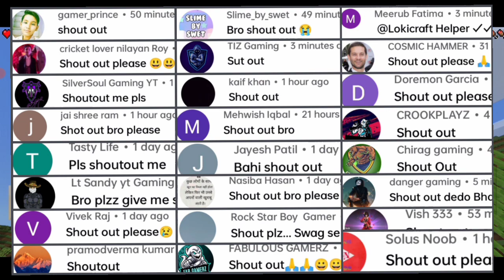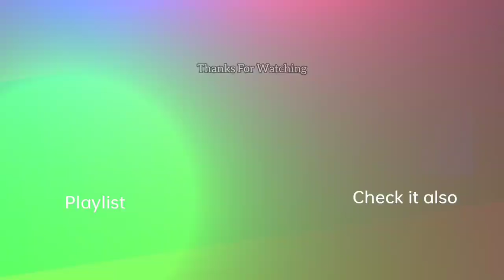HOW TO CRAFT FIREWORK IN LOKICRAFT || WORKING FIREWORKS IN LOKICRAFT || MUST WATCH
HII guys kaise ho app log [comment] i hope you like this video and subscribe my channel guys yaar lokicraft ke market main bahot aaj kal fake kaam ho rahe toh yaar inke agar koi bolegaa nahi toh ye log aise he karte rahenge but maine yaha pe lokicraft me real me elytra ko fly kiya

YOUR QUESTIONS
1 how to make fireworks in lokicraft
2 how to make fireworks
3 how to get fireworks in lokicraft
4 lokicraft mein fireworks kaise banaen
5 how to make working fireworks in lokicraft
6 how to get working rocket in lokicraft
7 how to make firework in minecraft
8 how to make fireworks in lokicraft easy
9 lokicraft how to make fireworks